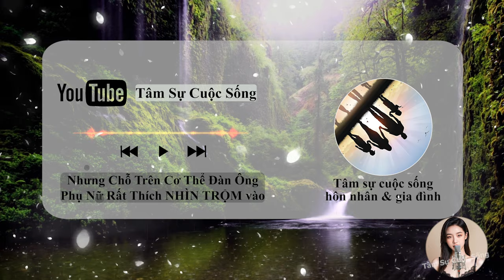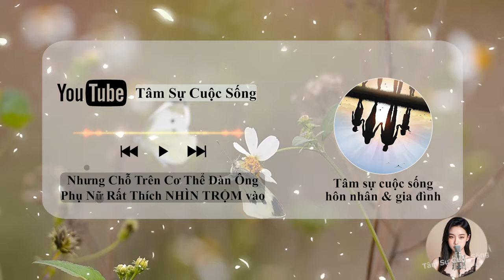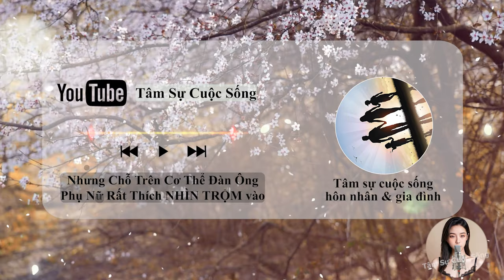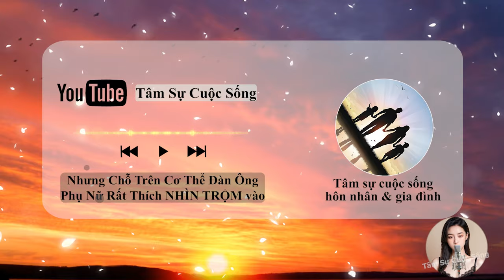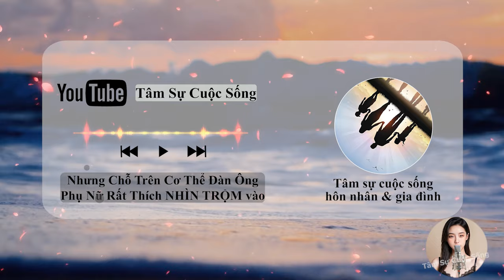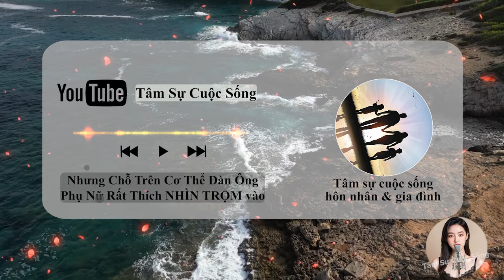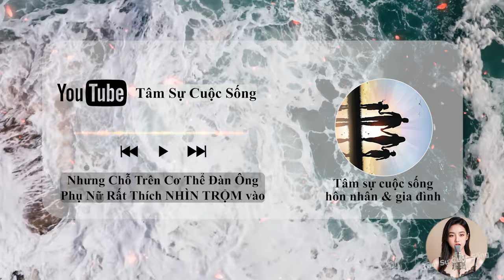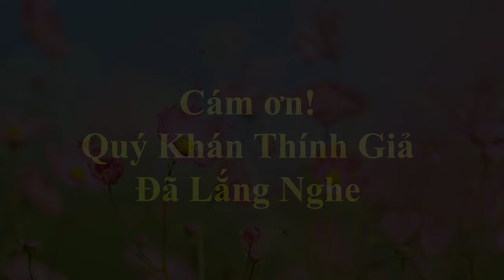🔥 Podcast #2: Những Chỗ Trên Cơ Thể Đàn Ông Phụ Nữ Rất Thích NHÌN TRỘM vào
🎦 Lịch Phát Sóng Kênh hàng ngày:
- Sáng: 6h30
- Trưa: 11h
- Tối: 19h30